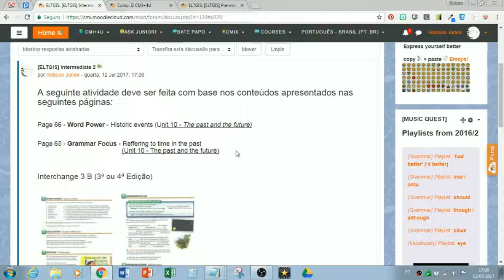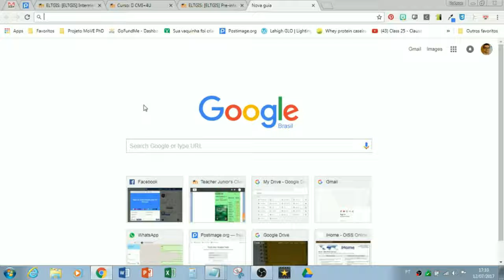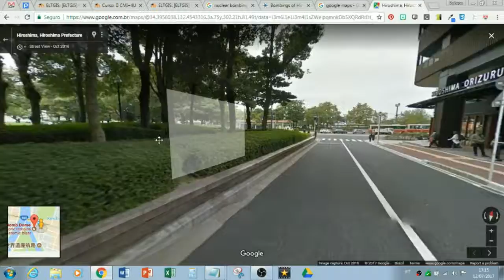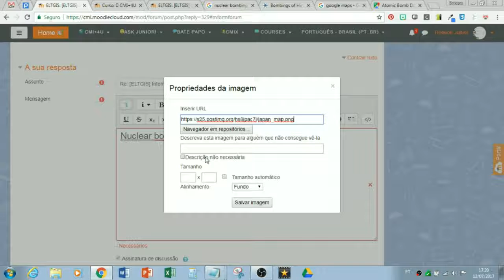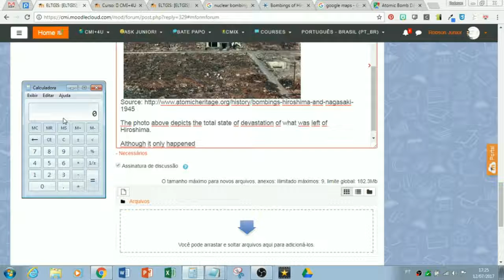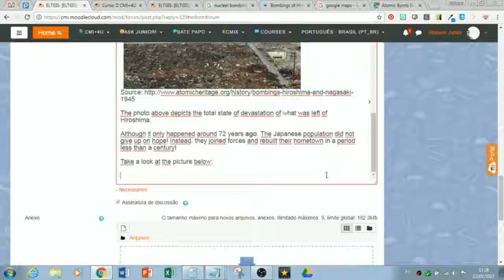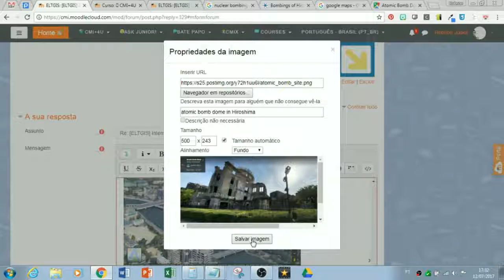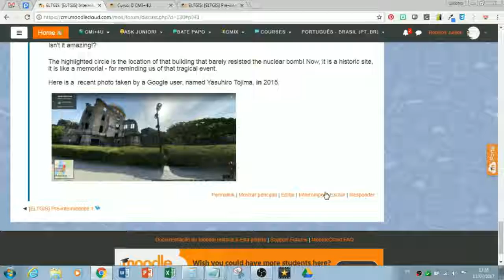[ELTGIS project] Tutorial 5: Tarefa Intermediário 2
Tutorial para realização da tarefa do
projeto ELTGIS - Intermediate 2

This project is part of Project MoVE

Ph.D. student  in Teaching, Learning and Technology
Robson Martins de Araujo Junior - Lehigh University/PA (USA)